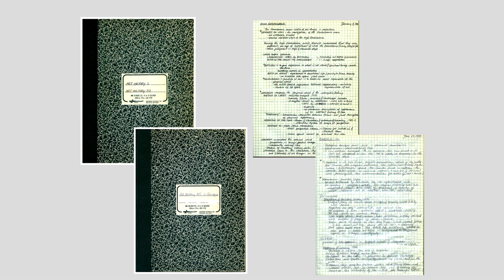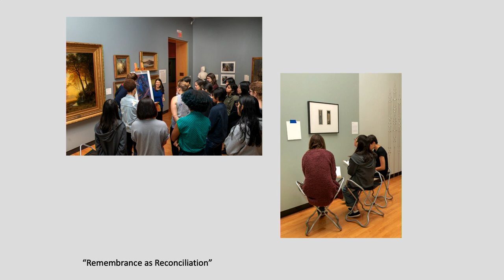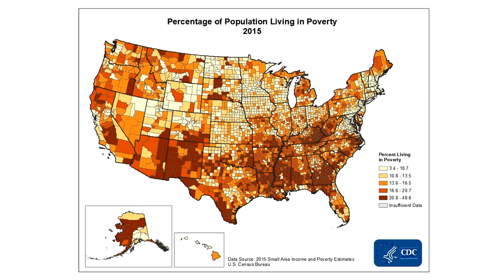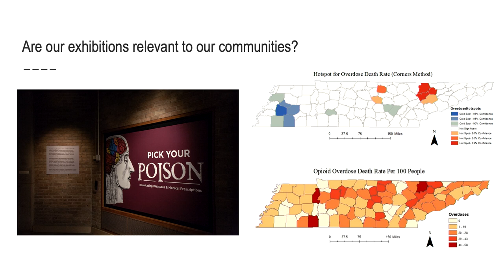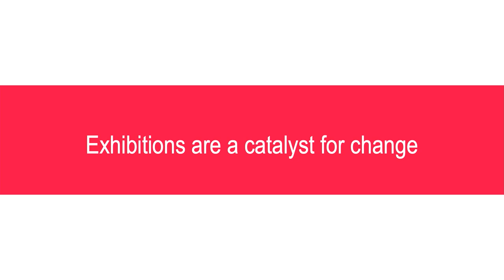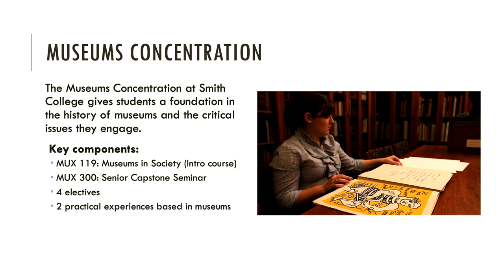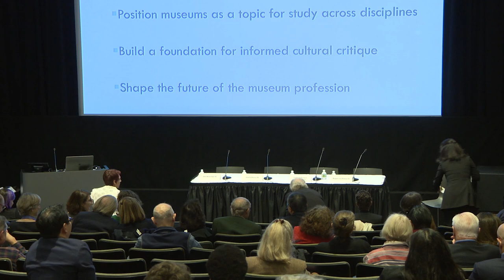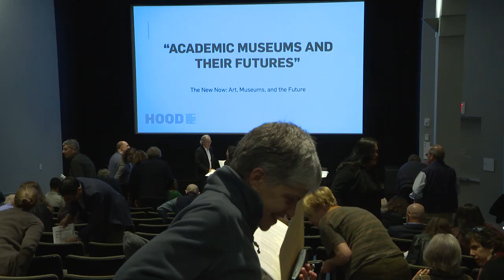ACADEMIC MUSEUMS AND THEIR FUTURES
MODERATOR: Tricia Y. Paik '91, Florence Finch Abbott Director, Mount Holyoke College Art Museum

Juliette Bianco '94, Deputy Director, Hood Museum of Art
Maggie Lind Newey '02, Associate Director of Academic Programs and Public Education, Smith College Museum of Art
Catherine Roberts Shteynberg '05, Assistant Director / Curator of Arts & Culture Collections, McClung Museum of Natural History and Culture, University of Tennessee
John Wetenhall '79, Director, George Washington University Museum and The Textile Museum

Symposium | The New Now: Art, Museums, and the Future
A key mission of the Hood Museum of Art (and its predecessors, the Dartmouth College Museum and the Dartmouth College Galleries and Collections) has been to train undergraduate interns in the ins and outs of the museum profession. Not surprisingly, many of its former interns, along with Dartmouth anthropology, art history, classics, and studio art majors and minors, have gone on to work in this rewarding and ever-changing field. In celebration of Dartmouth's 250th anniversary and the reopening of the Hood Museum in its new renovated and expanded building, the museum showcased alumni who have gone on to careers in museums with a symposium titled The New Now: Art, Museums, and the Future.  In choosing the topics for these panels, we have focused on themes that highlight the issues faced by many museum professionals today: Who Owns the Past and What Role Do Museums Play?; Curators and Conservators Collaborate; Inclusion and Diversity in Museums: What Does That Mean?; Academic Museums and Their Futures; and Curatorial Practice: Futures/Directions.